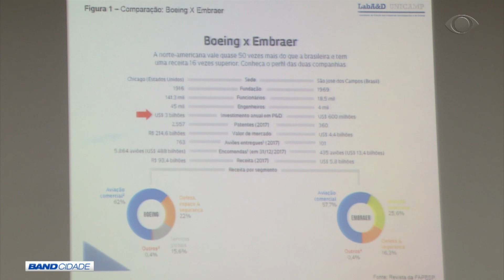BAND CIDADE 1ª EDIÇÃO 21 08 2018 PARTE 01